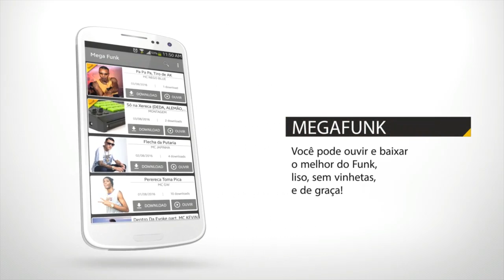Mc MM - Mega Funk ( Aplicativo )